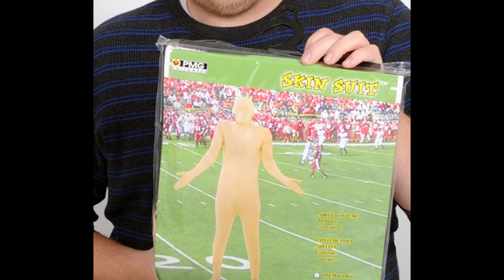Video Chop Shop: NeverNude Costume (Arrested Development) at BuyCostumes.com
A brief, handy guide at creating your very own "NeverNude Costume." You know, NeverNude - what Tobias Funke suffers from in his fear of ever becoming 100% naked. For more Sexy Costumes for Men, visit us